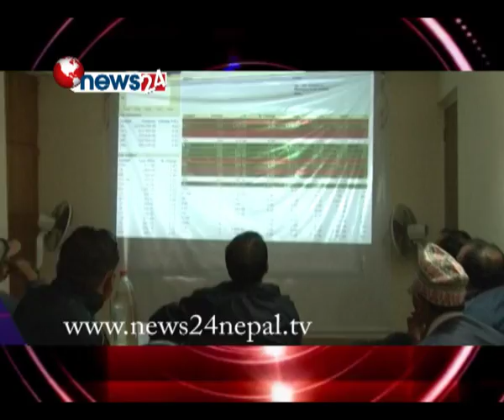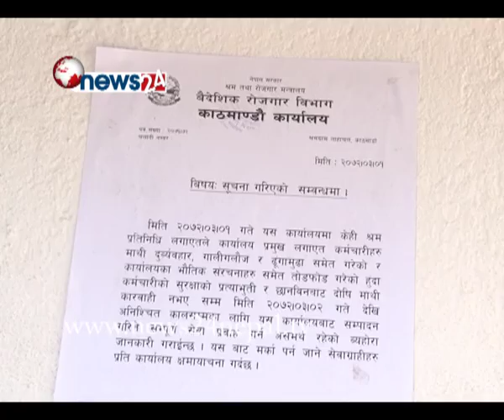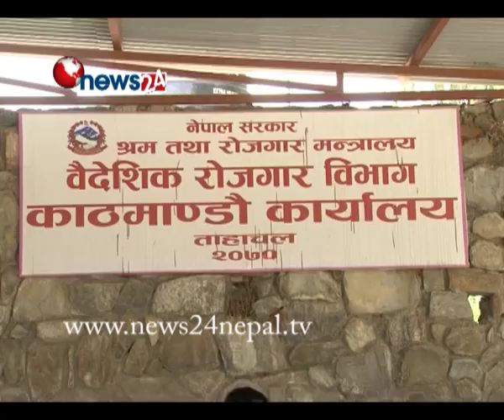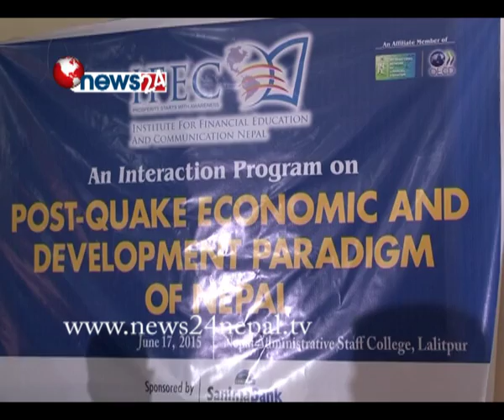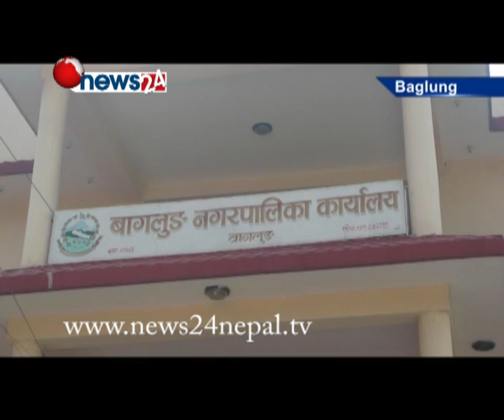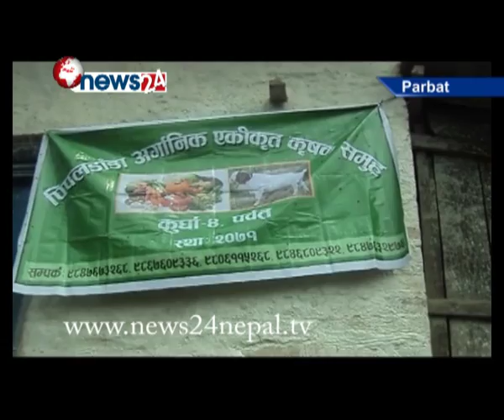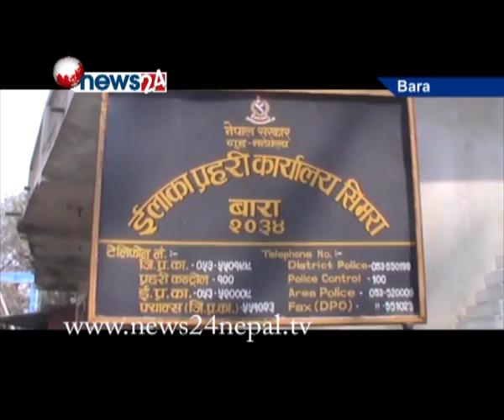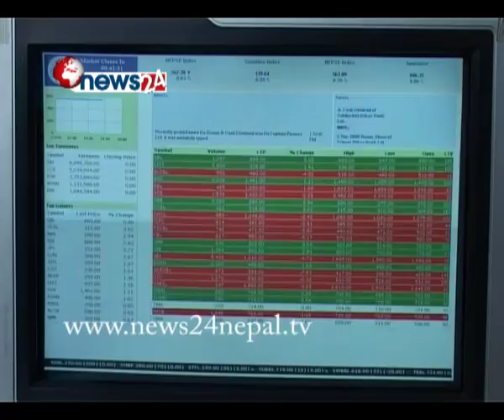BUSINESS TODAY (2072/03/02)- NEWS24 TV